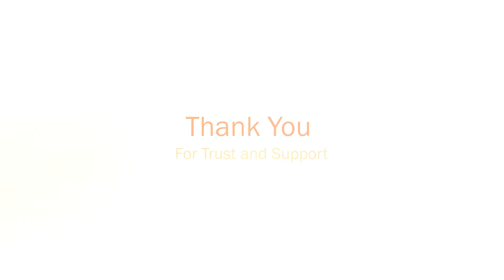Smart Curtain Track Full House Demonstration [Kluang] - Smart Curtain Malaysia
This is the testimonies video from our customer.